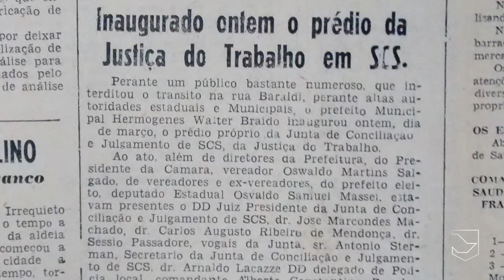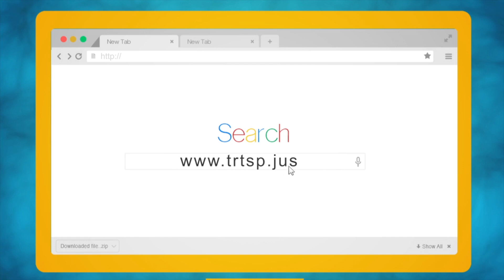TRT em Foco - Abril/2017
16 candidatos foram aprovados no último Concurso da Magistratura do TRT-2. Veja esse e outros destaques do mês de abril de 2017 no Tribunal Regional do Trabalho da 2ª Região.

FICHA TÉCNICA:

Reportagem e produção: Luciano Cherubini
Edição: Afonso Flores e Thiago Prado